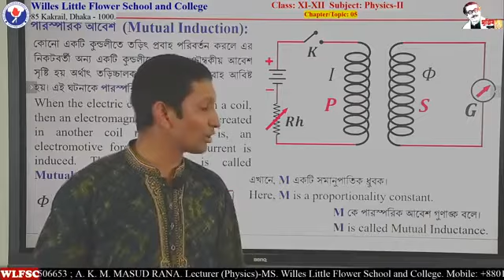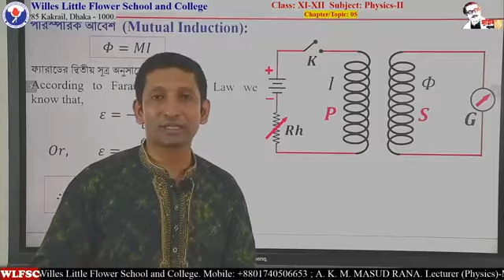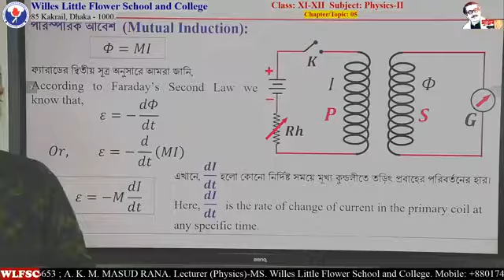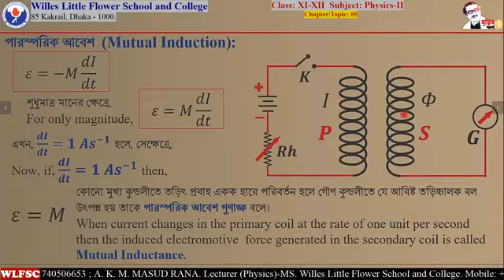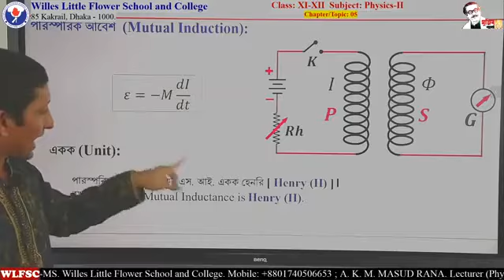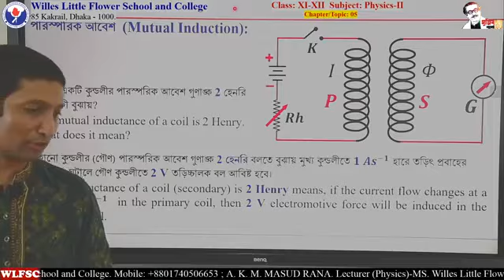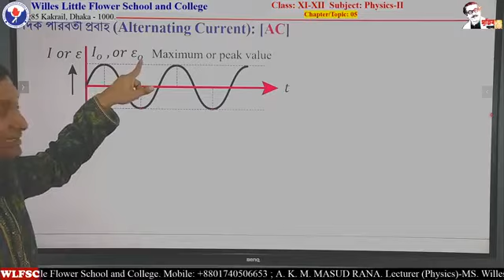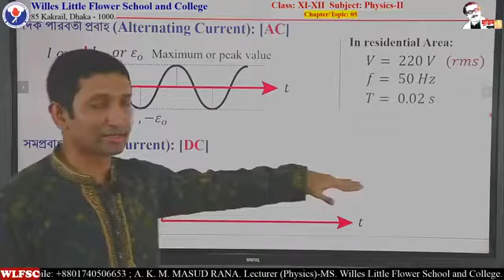ELECTROMAGNETIC INDUCTION AND ALTERNATING CURRENT, LECTURE 6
PHYSICS, 2ND PAPER, CH 5
HSC
((TEACHER:  A.K.M MASUD RANA
LECTURER (PHYSICS)